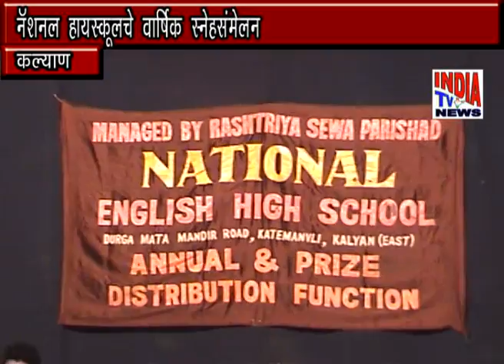National High School Cha Varshik Programe